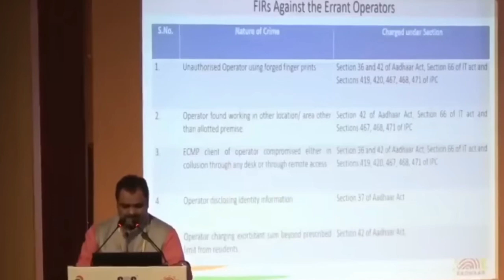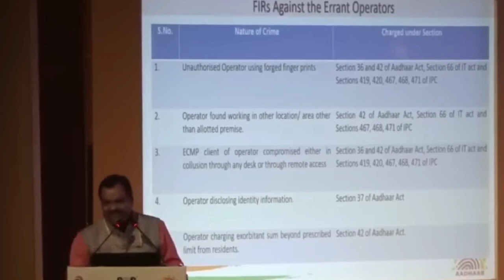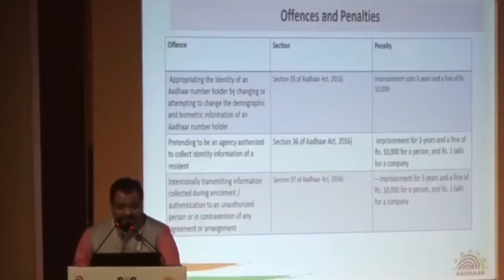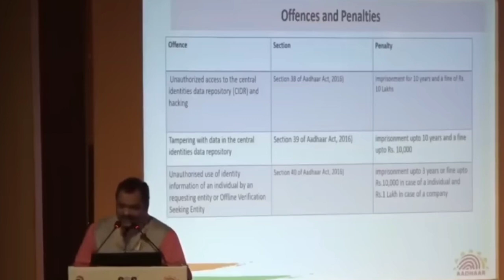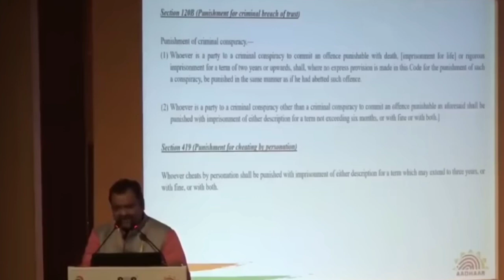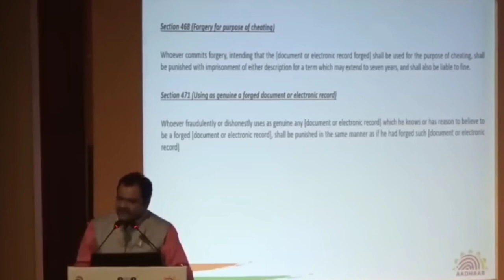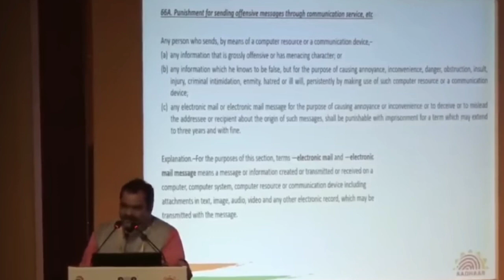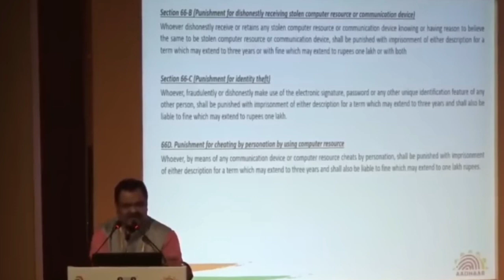UIDAI Enrolment Center Update | CSC UCL Aadhaar Update Center 2023-24.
Aadhaar enrolment & UCL training 2023.UIDAI Enrolment Center Update.CSC UCL Aadhaar Update Center 2023-24.